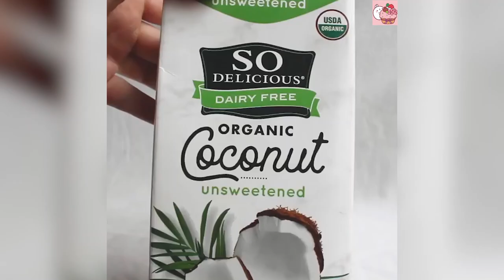[ASMR] 4 Easy Milk Tea Recipe | How To Make Drinks At Home #1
4 Easy Milk Tea Recipe | How To Make Drinks At Home #1